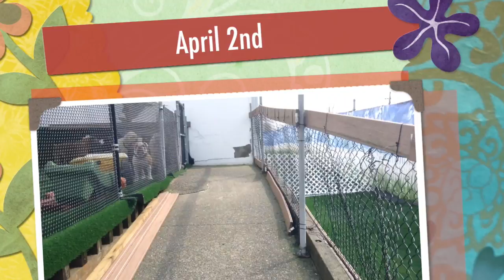April 2nd Adventure Den Dog Daycare Vancouver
This video is about April 2nd